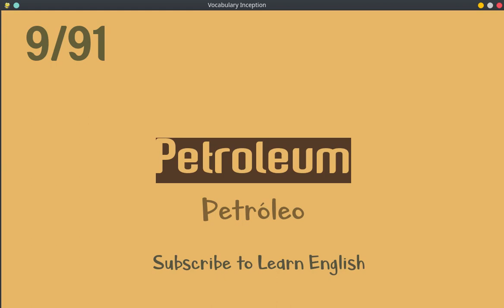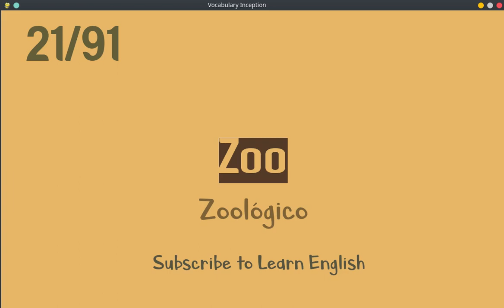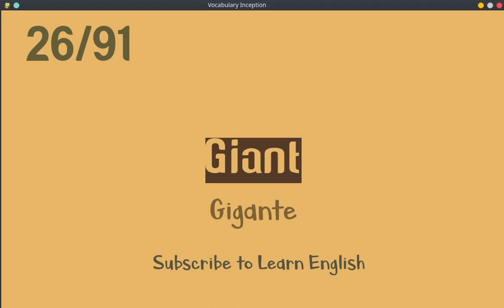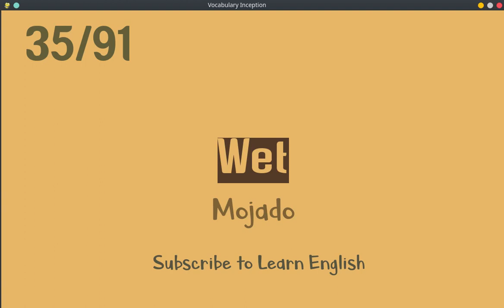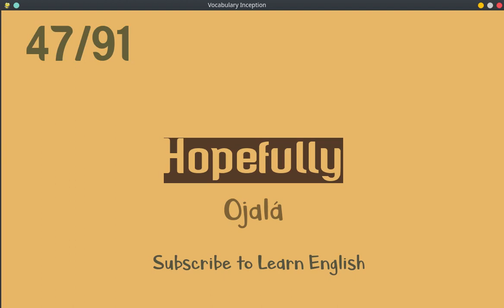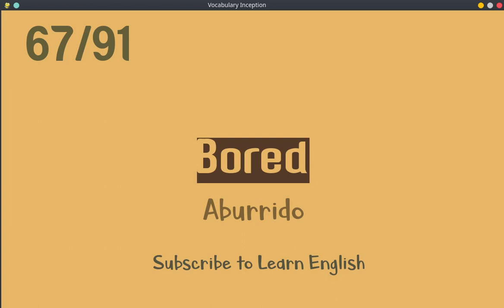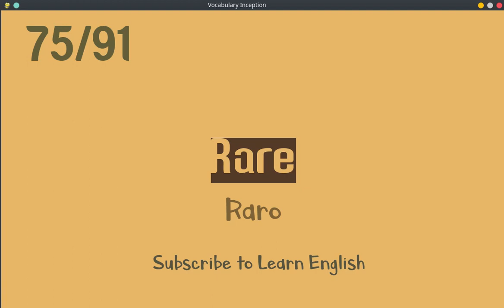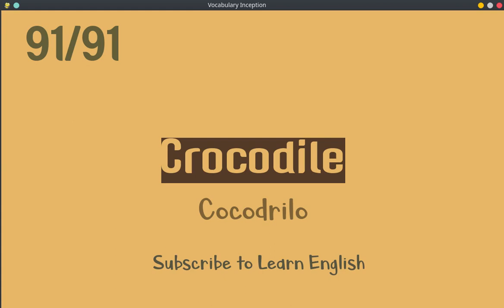LEarn English Spanish while sleeping | Hardest vocabulary in Spanish or English